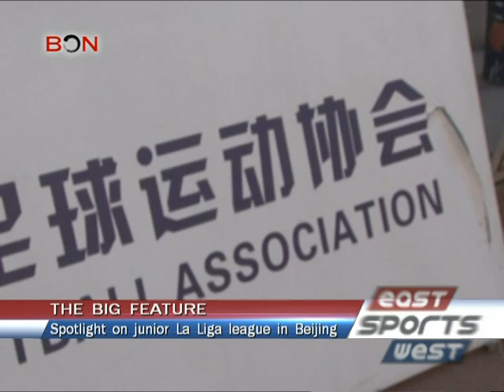Beijing's La Liga Junior - Blue Ocean Network (BON)